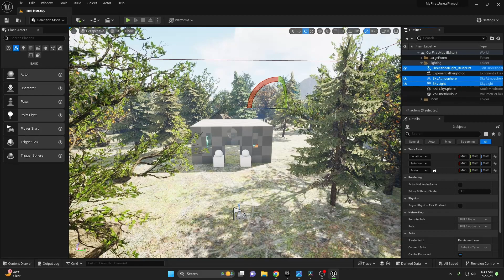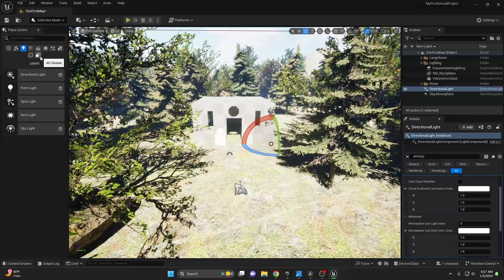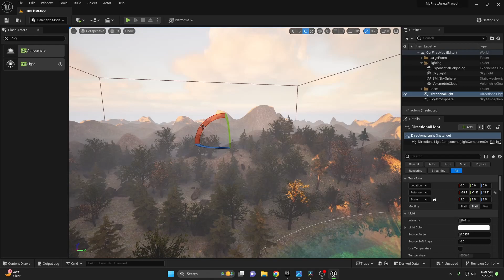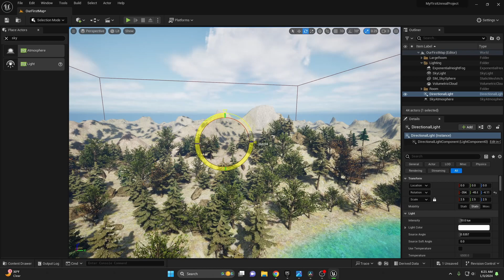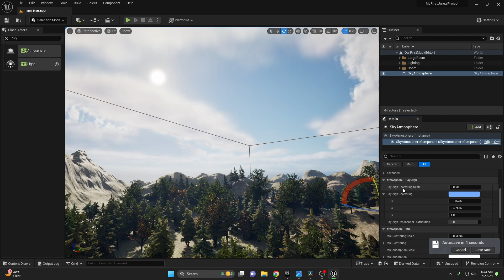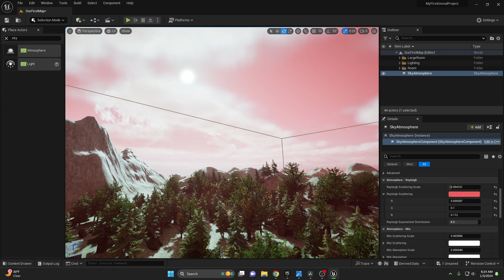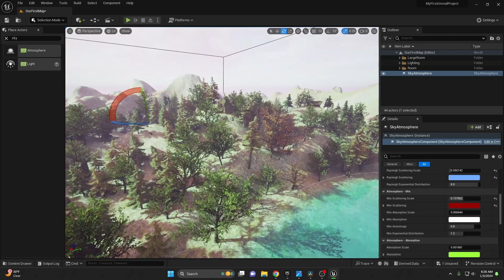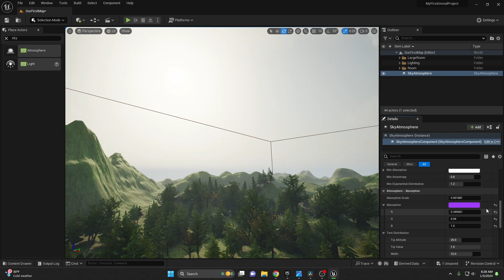Understanding Atmosphere in Unreal Engine 5 | Beginner's Guide to Sky Effects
Welcome to our latest tutorial at Ranger Realm Studios, where we dive into the stunning world of atmospheric effects in Unreal Engine 5! Today, we're unlocking the secrets behind creating breathtaking skies, from the rich blue of noon to the hazy glow of dusk. Join us as we journey through the manipulation of light and particles to craft dynamic and visually striking atmospheres. Whether you're a beginner or looking to enhance your skills, this tutorial is your gateway to mastering the sky in UE5.

What You'll Learn:

Setting Up the Sky Atmosphere: Learn how to add and configure the Sky Atmosphere component in your Unreal Engine 5 project.
Directional Lighting Techniques: Understand the importance of Directional Lights and how to use them for sun and moon simulations.
Incorporating Sky Light: Discover the role of Sky Light in creating cohesive and realistic scene lighting.
Adjusting Atmospheric Conditions: Experiment with Rayleigh and Mie scattering settings to alter the sky's appearance, from clear days to hazy afternoons.
Time of Day Simulation: Manipulate the sun's position to transition your scene from day to night, showcasing the versatility of the UE5 atmosphere.
Creative Atmospheric Exploration: Explore how to create unique and alien atmospheres by adjusting atmospheric properties.

🌞 Day to Night Transition: Watch as we transform the sky from day to night.
🌫️ Hazy Sky Effects: See how Mie scattering creates atmospheric haze.
🌌 Alien World Atmospheres: Explore creative atmospheric settings for otherworldly scenes.

00:00 - 00:55 Intro
00:56 - 03:10 Initial Setup
03:11 - 05:20 Simulated Sun
05:21 - 09:26 Sky Atmosphere
09:26 - 09:55 Closing Thoughts

Energize your game development journey with Dubby Energy! Perfect for those long creative sessions.

Outro:
Thank you for tuning in to our atmospheric adventure in Unreal Engine 5. Keep exploring, keep creating, and stay unreal until our next tutorial!